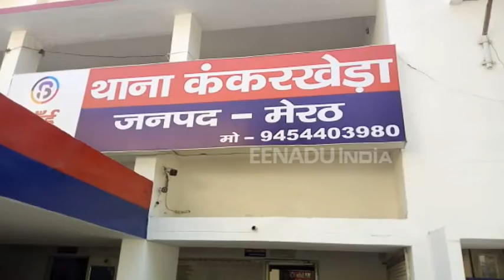सेना भर्ती में धांधली : 3 लाख रुपये में करा रहे थे मेडिकल परीक्षा पास, गिरफ्तार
मेरठ: जिले के कंकरखेड़ा क्षेत्र में एसटीएफ ने सेना भर्ती कराने को लेकर गोरखधंधा करने वाले तीन लोगों को गिरफ्तार किया है. इन पर आरोप है कि ये तीनों लोग पैसे लेकर सेना में भर्ती कराने का काम करते थे. फिलहाल पुलिस पकड़े गए आरोपियों से पूछताछ कर रही है, जिसके बाद पूरे गैंग का खुलासा हो पाएगा.